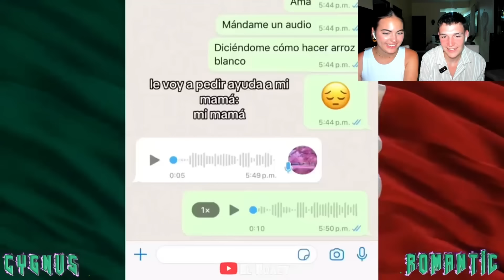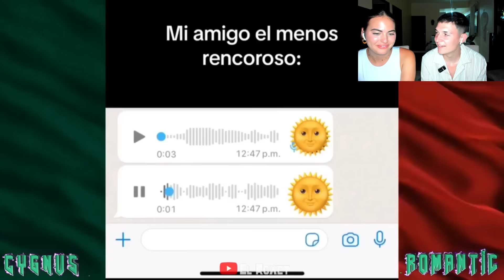🇪🇸 MIS SOBRINOS REACCIONAN al HUMOR MEXICANO *si te ríes pierdes*😂🇲🇽 TikToks de México